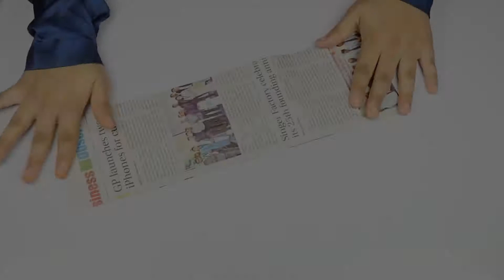Wall Hanging Craft Ideas – Newspaper Wall Hanging – Wall Decoration Ideas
I am making a Beautiful wall hanging using newspaper today. Making this diy decor is very easy. And you can make it with less cost as newspaper is a waste material. So we also can call it a recycling project. To make this DIY I have used:
1. Newspaper
2. Fabric color
3. Glue gun
4. Glue
5. Scissors
6. Pearls
All the instructions that are needed to follow, are given in the video. Please follow the video till the end for better understanding.